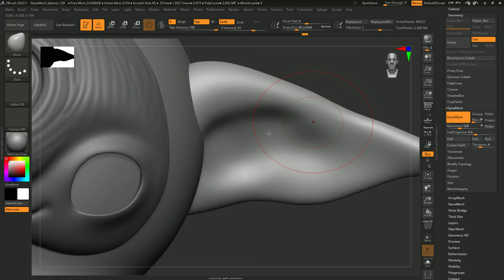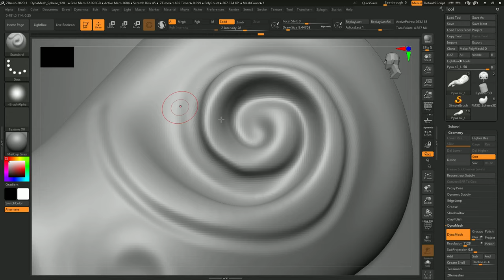OOAK art doll inspired by "Uzumaki" Junji Ito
I've been a fan of Junji Ito for a long time, maybe you're familiar with his works too? The anime adaptation of the manga "Uzumaki" is coming out soon and I was so inspired that I decided to make my own creature on the theme of "Spiral"!

When I was thinking about what it would be, I decided that it should be black and white, just like the manga, and I also added lines! How do you like the result?
Don't forget to click on the bell so you don't miss new videos about creating unique toys and other creative projects!